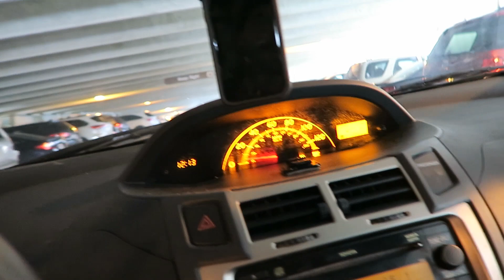CF Clinic! Horrible FEV1. Hospital Stay? [10.19.18]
The day of judgement is here. CF Clinic. I've been feeling pretty run down, so today is the day we'll see where we go from here.

Snag a CYSTICFIBROSISBADASS shirt!

Follow the "More Than Just Me" Foundation and help us change the world!